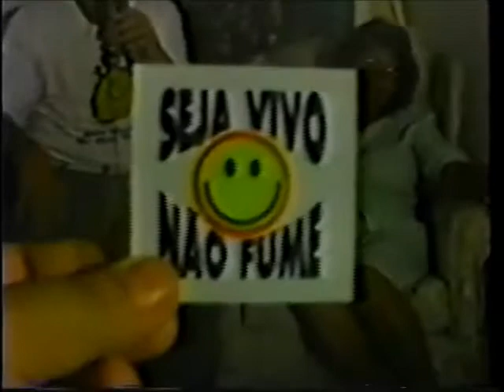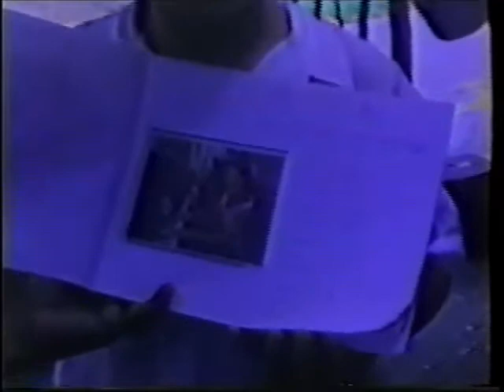MEDNESP 1997 - A mediunidade na prática médica (2)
Palestra com Dr. José Ribamar Tourinho (AME-PI). Ao final, perguntas e respostas sobre o tema.